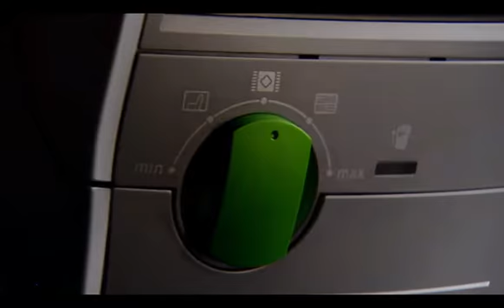Aspirador Z5 extreme green power de Siemens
Siemens lleva más de un siglo investigando y desarrollando nuevas tecnologías aplicadas al sector de la aspiración. Hoy es una marca líder en aspiradores, capaces de ofrecer las máximas prestaciones, tanto para la limpieza de nuestras casas como del aire que respiramos.